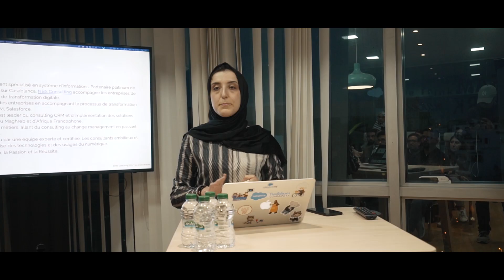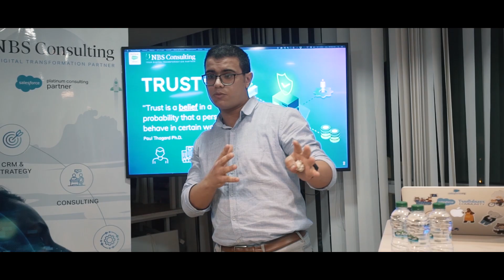Best-Of Geek Afterwork 2 by NBS Consulting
Revivez les moments forts de la deuxième édition du Geek Afterwork by NBS Consuting | Salesforce Platinum Partner.

NBS Consulting a ouvert les portes de ses locaux à Casablanca, une seconde fois, afin d'accueillir les membres de l'écosystème Salesforce, Traiblazers et passionnés du digital, dans un cadre chaleureux et convivial. Le Geek Afterwork a pour but de rassembler une communauté connectée et orientée digital et passionnée des technologies Salesforce, autour de thématiques d'actualité, afin d'échanger sur des sujets qui leurs sont familiers.  Retrouvez les temps forts de l'événement animé par nos deux consultants seniors, Mme Farah Bourais et sa présentation des Nouveautés du Salesforce Spring'20 et Mr Chakib Lemkhantar qui s'est donné à cœur joie de discuter sur le thème de la Blockchain & Salesforce. Ce rendez-vous a été le fruit d’un moment riche en information, en partage d’idées et en rencontres professionnelles mais avant tout humaines.

NBS Consulting -Your Digital Transformation Partner !